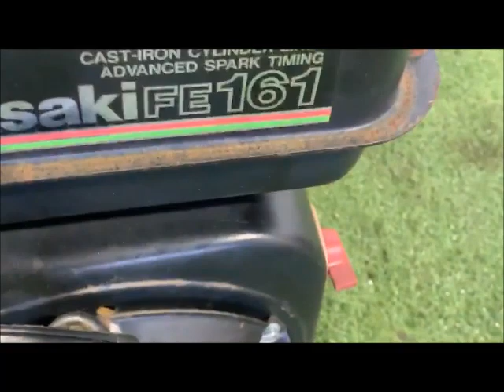◇sold◇売約済み ★商品紹介★[841]カワサキ FE161 発動機